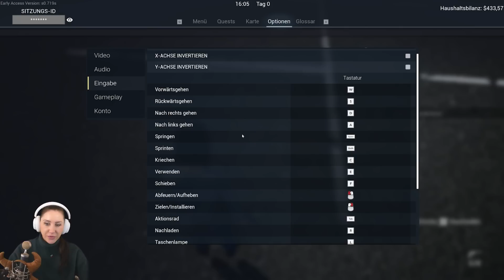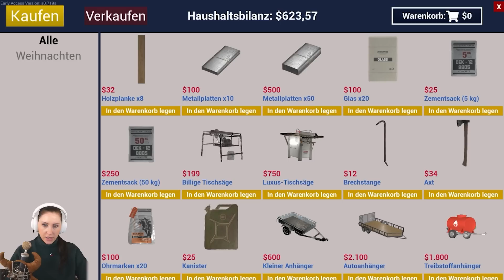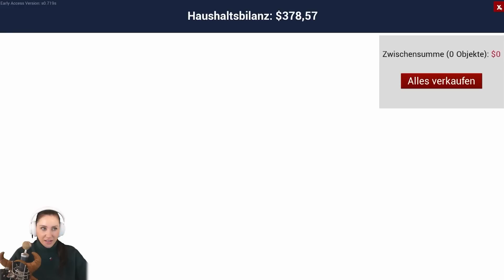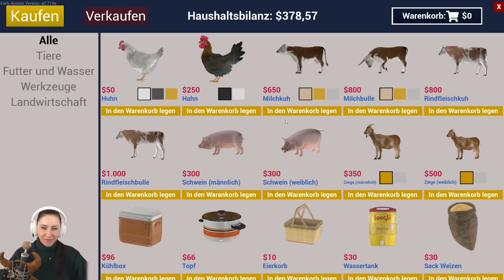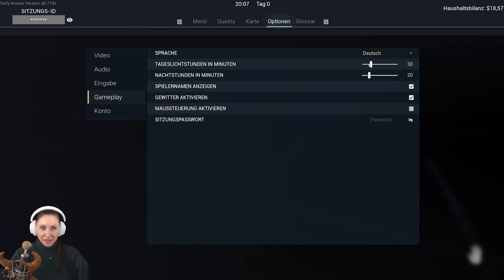Warum zwei dumme YouTuber keine Ranch eröffnen sollten!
Eine Ranch zu führen, ist kein Kinderspiel... Das haben @Sterzik und ich auch bemerkt xD
Wir hatten jede Menge Spaß und natürlich wie immer nur Unsinn im Kopf.
Es gibt in Ranch Simulator - Build, Farm, Hunt noch sehr viel zu entdecken!
Den zweiten Part gibt's bei @AuchSterzik xD
Ganz viel Freude mit dem Video wünschen euch Sterzik und Verspieltes Gnu :)

  ►DAS IST DRIN:
-2x RGB Lüfter für hinten und oben
-Windows 10

   SCHREIBTISCH EQUIPMENT
*►Handy Halterung